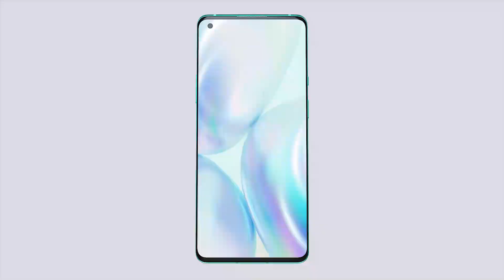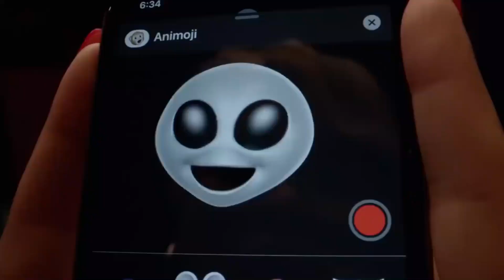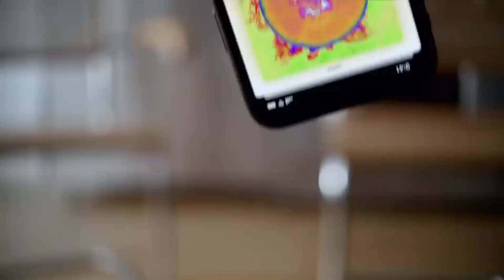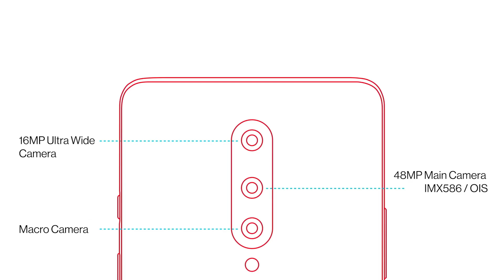Best Phone Under 60000 | Best Camera Phone Under 60000 in 2021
Namaskar Dosto aj ke iss video mein humne baat kiya hai best phone under 60000. Jisse ap kharid sakte hai. Toh iss video ko pura dekhe adhik jankari ke liye jisme apko best camera phone under 60000 dekhne ko milega.

OnePlus 8 Pro
Galaxy S20 Plus
iPhone 11

Mobile Phone Essential
TWS Earbuds
Smart Band
Mobile Case and Cover